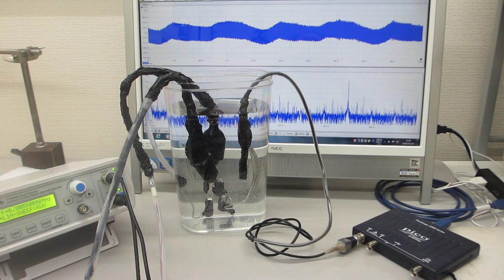超音波システム（音圧測定解析、発振制御）を利用した「オリジナル超音波実験」